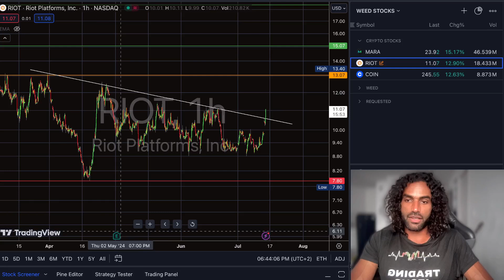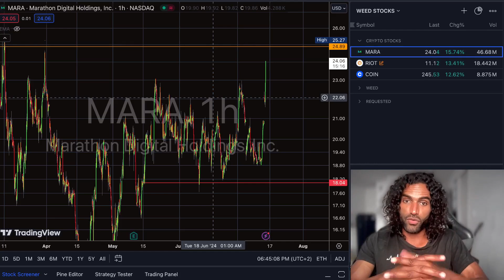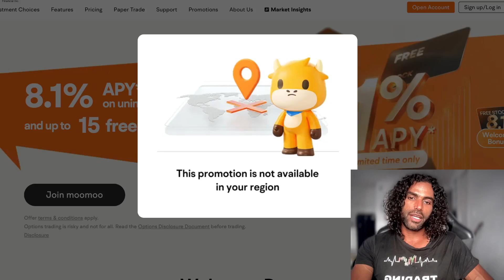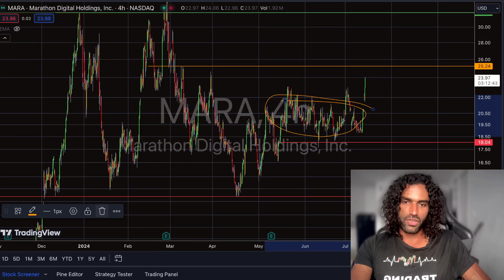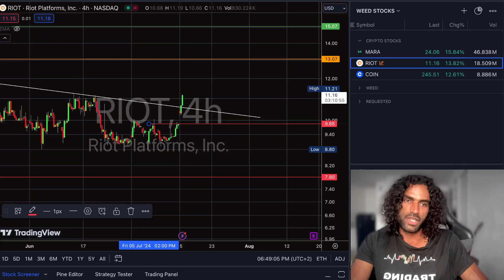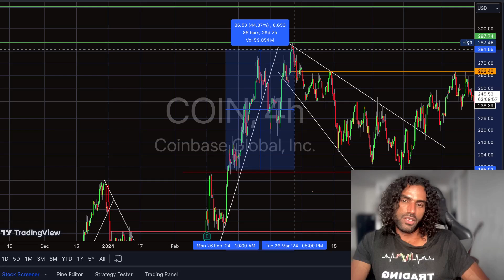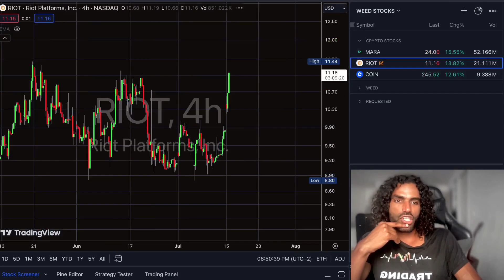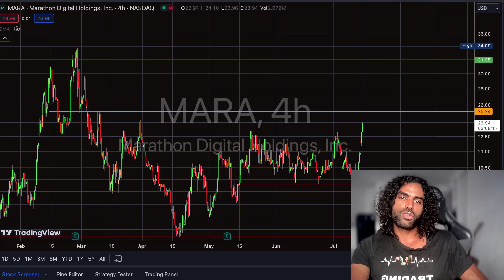Mara Stock | IT'S HAPPENING IN JULY !💥 where to BUY?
1 level to Squeeze .